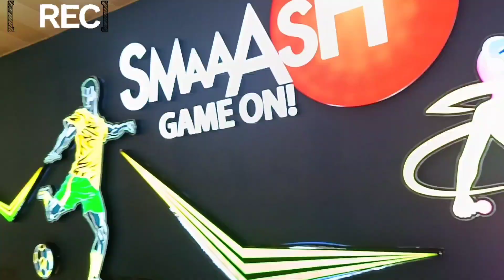Merry Christmas🎄🎁🎊 -Inorbit mall 📍 Hyderabad//Special/ Biggest mall vlog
📍 Inorbit mall Hyderabad near to Durgam chevuru or Hitech City

✨ About mall ✨

🎄One of the best & biggest Mall in hyderabad
🎄Mind blowing view
🎄 It's decorated in every fest & occasions
🎄In one mall can get multiple items & things
🎄Most of brand available
🎄 Unique & affordable

Watch & enjoy always upload affordable & unique video

Christmas is coming and there is still a festive atmosphere. Everyone is enjoying Santa song jingle bell 🔔
All shops & mall are decorated for Christmas 🎁

Christmas vibes
Shopping for Christmas
Christmas celebration at sarath city mall
Christmas glimpse
Sarath city mall in Hyderabad
GVK mall
iphonix mall
Inorbit mall
mangalya shopping vlog
Best mall in Hyderabad
Merry Christmas vibes
hyderabad best church
church in hyderabad
best 5 mall in Hyderabad
church in Bangalore
church in mumbai
any church in sasaram
christmas decoration at dehri on sone
indrapuri dam decoration
Shar Shah tomb
Vishal mega Mart
D-mart latest shopping vlog
D-mart winter sale
Vishal mega Mart winter sale
inorbit mall sale
Max sale
trends shopping mall
reliance trends kothapet
trends Habsiguda
trends dehri-on-sone
trends Ranchi
trends dehradun
Max Ranchi
Max mumbai
winter sale
mumbai street shopping
dalmianagar street shopping
dehri on sone street shopping
best 5 church in hyderabad
best place for New year party
new year party plan
best place for celebration of new year party in hyderabad
gandipet park
necklace road
Hussain Sagar